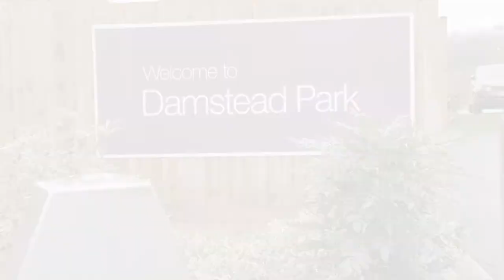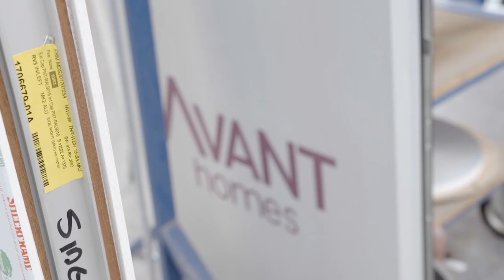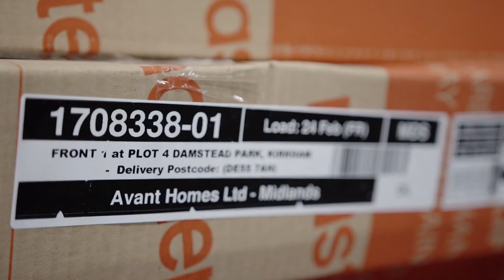An introduction to Masterdor - Synseal Group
Introducing the fabulous Masterdor timber engineered doors from Synseal Group